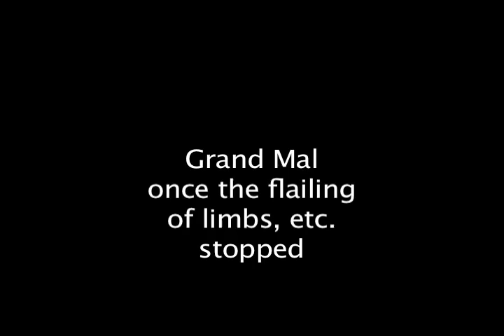Corky.mov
While the seizure activity appears less violent on the various medications the increased frequency of the more subtle type despite medication is of concern. Also, there were a number of episodes that did knock Corky off his feet while on the Phenobarbital and some on Potassium Bromide but were unable to catch any on video.

Corky is now on a muscle relaxant and doing about the same, less falling but frequent subtle episodes. Frequency is in the range of 10 or more an hour.